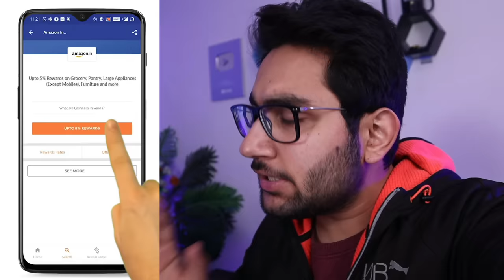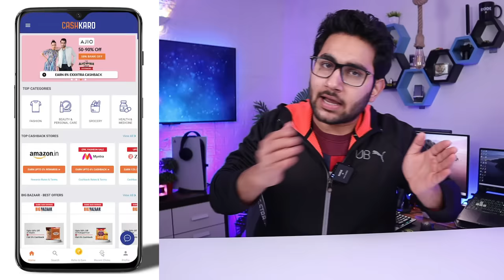Top 4 Laptop/Desktop RGB Speakers Under ₹1000/- Ft. Zebronics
2. Make a purchase on any website listed on CashKaro. It can be any small transaction on Amazon, just a food order from Swiggy, recharge, or even clothes from Myntra or Ajio.
3. Do not cancel your order 5 lucky users will get an amazon gift voucher worth ₹500. Toh fatafat app download kijiye.

Zebronics Zeb-Warrior

ZEBRONICS Zeb-Warrior II

ZEBRONICS Zeb-Warrior 4

Zebronics Zeb Wonderbar 10

My Gears:-